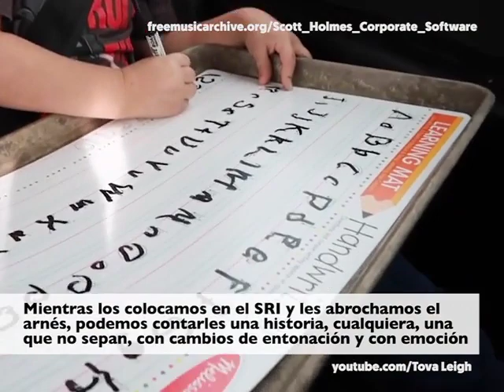¡Se acabaron las rabietas en el coche!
¿Rabietas en el coche? ¡Gestionémoslas con el juego!